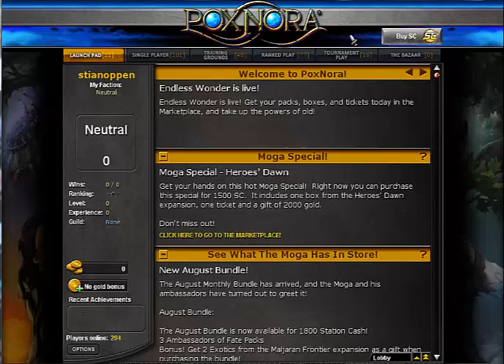pox nora gameplay #1 first time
playing pox nora for the first time, hop you enjoy :)